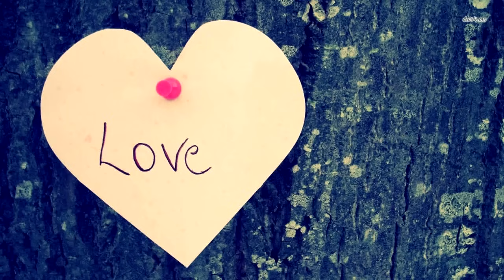Во время похорон из гроба раздался плач. Открыв крышку люди закричали от ужаса!